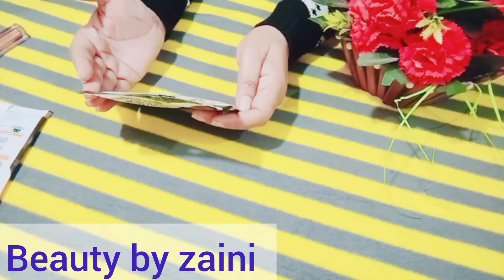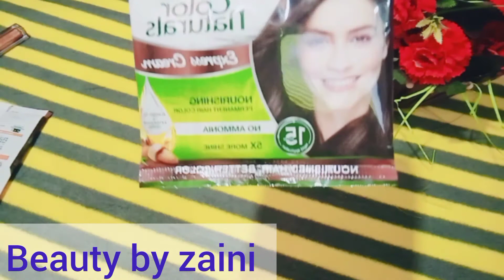Garnier color naturals hair color shade , price and review || Garnier hair color shade brown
Beauty by Zaini channel sirf beauty tips and parlour related  ideas k liye hai. As a professional Beautician main apko har wo tip btaun gi jo parlours main use hoti hai aur kisi ko nahi btayi jati. mera maqsad apse har wo tip share krna hai jo ap main se bht se log afford nahi kr skte parlour jana. Whitening creams, parlour base, whitening facials, beauty hacks, face masks, dull skin mask, rough skin mask, glowing skin, anti aging creams, home remedies, makeup ideas ye sb apko mere channel pe mile ga